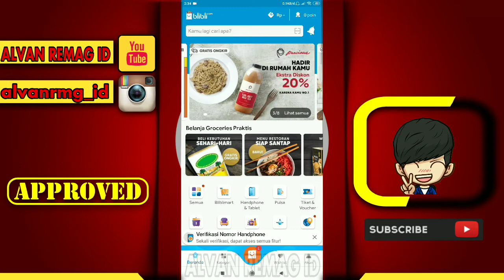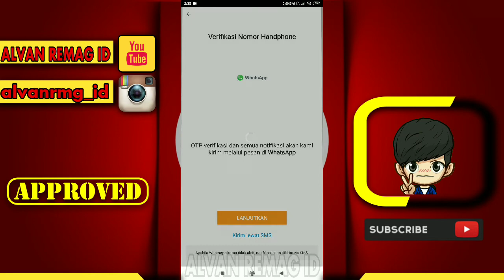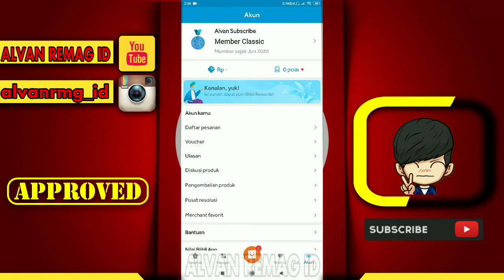CARA MUDAH MENGGANTI NOMOR HP AKUN BLIBLI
Assalamu’alaikum Wr.Wb
Dalam video tutorial ini, kita akan membahas